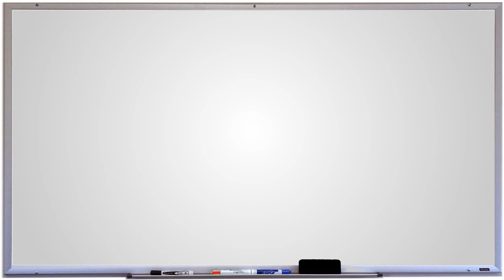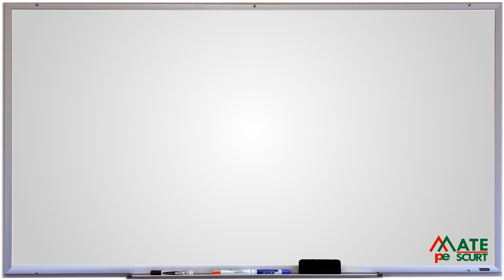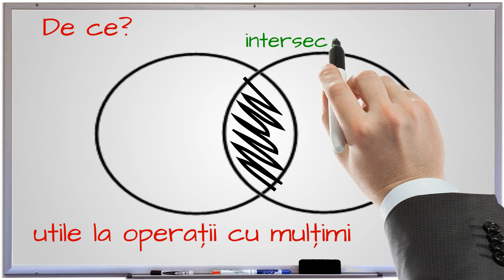Multimi - diagrame Venn-Euler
Video-lectie in care se explica ce este o diagrama Venn-Euler.